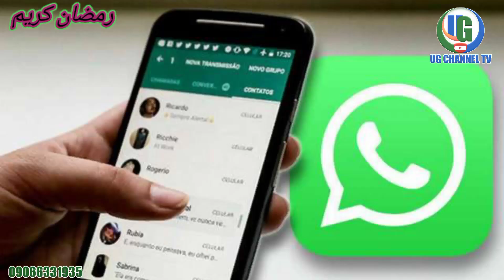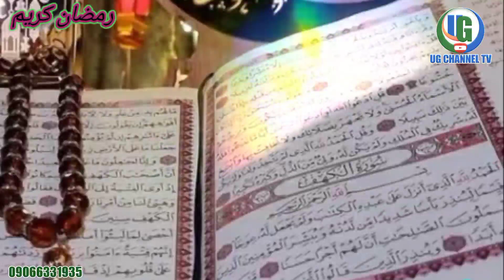Meya Yadace Muyi A lokacin da Muke Azumi A Watan Ramadan ? Tare Da Abu Sabaty Katsina